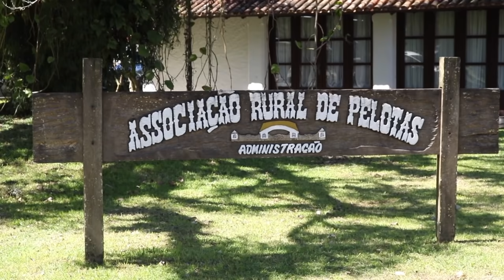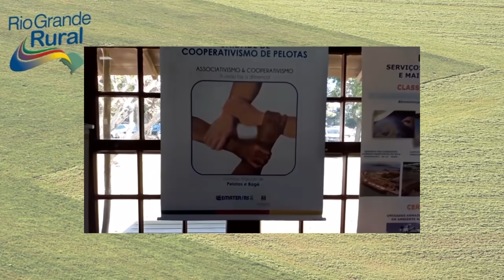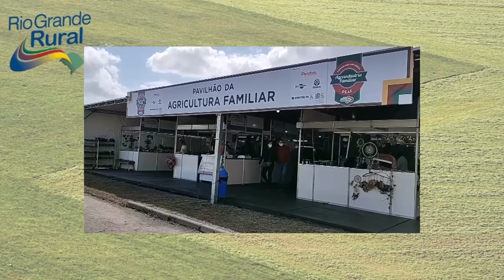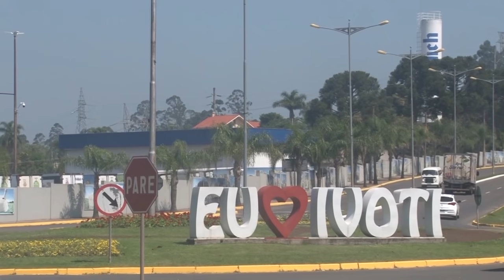RIO GRANDE RURAL #1189 - edição completa (10/10/2021)